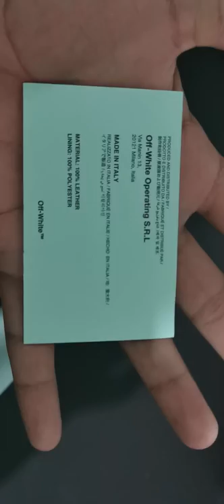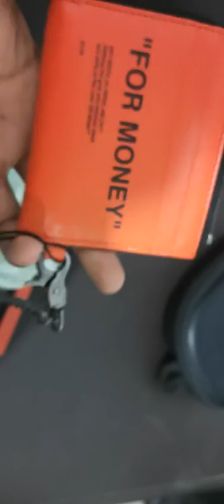Off White Wallet "For Money"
Off White Wallet "For Money" red color